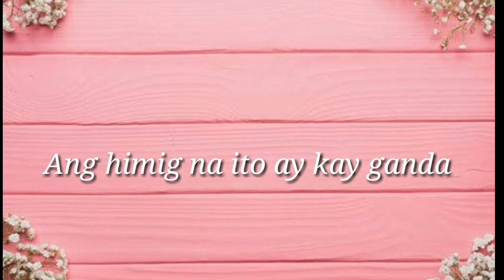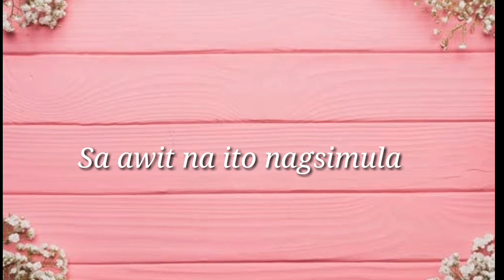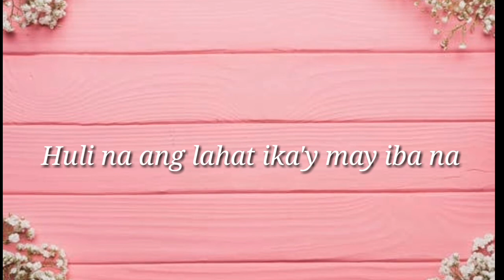AMLETH MUSIC- LUKSANG TAGUMPAY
LUKSANG TAGUMPAY
POPULARIZED BY: VERNI GONZALES